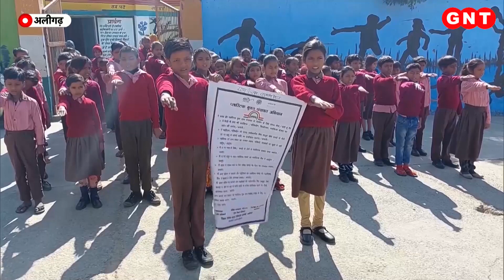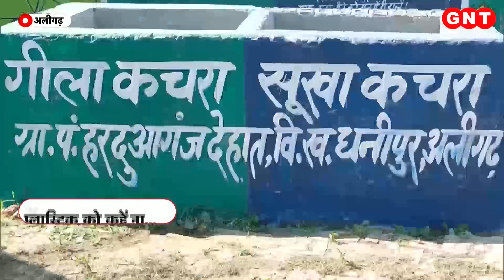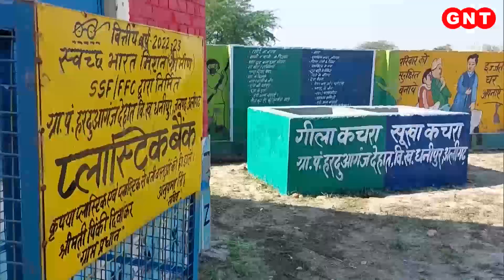Aligarh: अलीगढ़ को प्लास्टिक मुक्त करने की हो रही है कोशिश, चलाई जा रही है विशेष मुहिम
अलीगढ़ में चलाई जा रही है विशेष मुहिम. इस मुहिम के तहत ग्राम पंचायतों को प्लास्टिक मुक्त करने की कोशिशें हो रही हैं. प्लास्टिक का इस्तेमाल पर्यावरण के लिए खतरनाक है और इस मुहिम का मकसद लोगों को इन्हीं खतरों से ना केवल आगाह करना है बल्कि उनको बचाना भी है. लोगों को प्लास्टिक ना इस्तेमाल करने की शपथ दिलाई जा रही है. प्रधानमंत्री नरेंद्र मोदी के स्वच्छ भारत अभियान और प्लास्टिक फ्री पंचायत मुहिम को लेकर. हरदुआगंज ग्राम पंचायत में प्रशासन की तरफ से ये शपथ दिलाई गई कि प्लास्टिक का उपयोग नहीं करेंगे. शपथ इस बात की भी दिलाई गई कि इसे अपने तक ही सीमित नहीं रखना है. बल्कि प्लास्टिक का उपयोग नहीं करने और कूड़ा प्रबंधन को लेकर लोगों को जागरूक भी करना है.